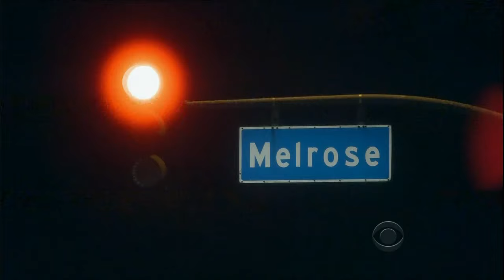Late Late Show with Craig Ferguson 7/19/2013 Jane Lynch, Goo Goo Dolls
Guests: Jane Lynch, Goo Goo Dolls